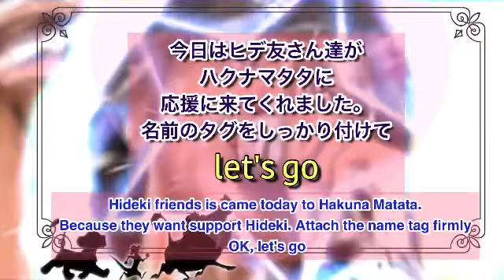🎸ROCKIN’ THE PARADISE🎸Hideki Saijo 🎸with loves Hideki more than partner people.🎸 伴侶より秀樹LOVEと共に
再びヒデキのコンサートでキャーキャーしてみたかった人のDream  come true。
良かったねったら良かったね。
写真を送ってくれてありがとうございまひた。
人質の写真をバラ撒かれたくなかったら大人しく
ミソのシモベになりなされ。はっはっは